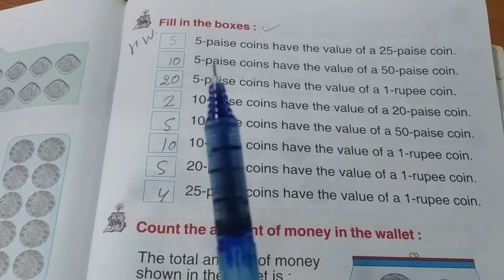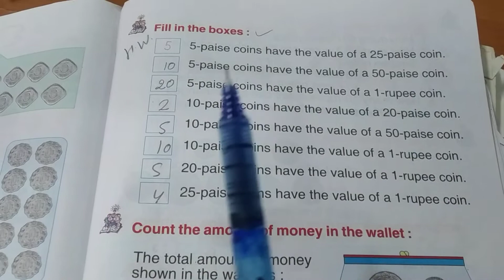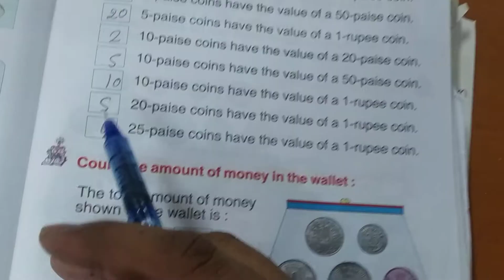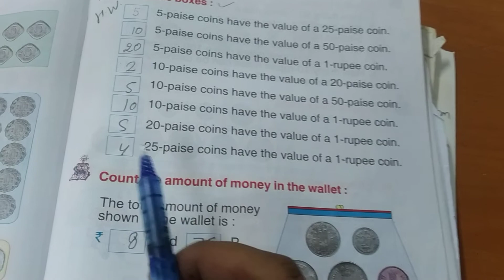2 coins make coins